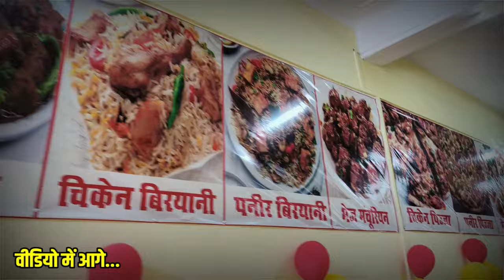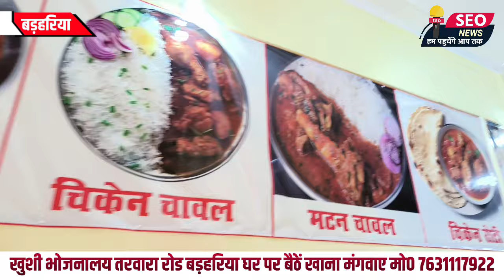पहली बार बड़हरिया में खुला ऐसा भोजनालय दे रहा है स्पेशल थाली और होम डिलिवरी की सुविधा भी